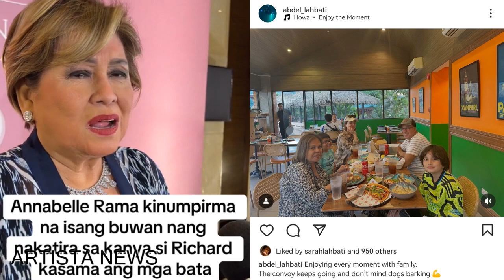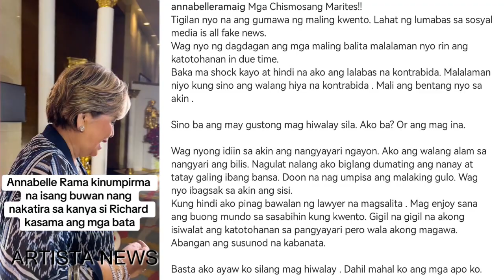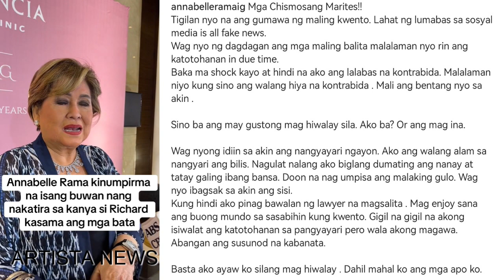ANNABELLE RAMA BUMULA ANG BIBIG SA GALIT SA TATAY NI SARAH LAHBATI MATAPOS SIYANG TAWAGING ASO!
annabelle rama vs sarah lahbati father abdel lahbati